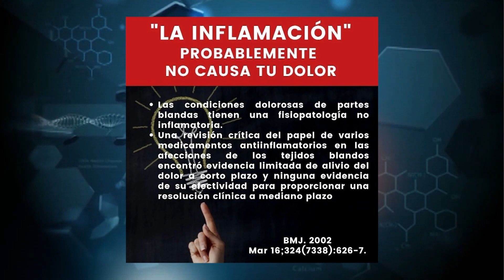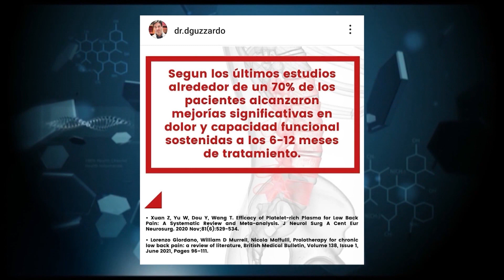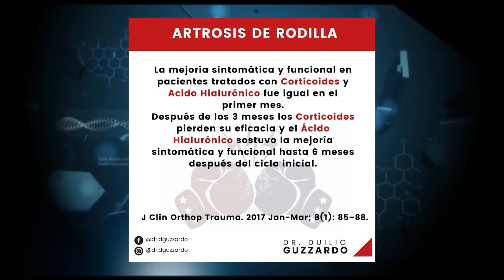Infiltración y corticoides ¿Son la misma cosa?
Televida con Salud. Sábado 04/11/2023. Entrevista al Dr. Duilio Guzzardo, Reumatologo.  Búscanos en facebook e Instagram